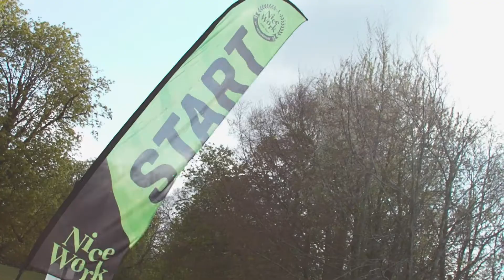Let's Do This x Nice Work: Doddington Place Gardens 5k & 10k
Epic COVID-secure trail running event at Doddington Place Gardens in Kent.